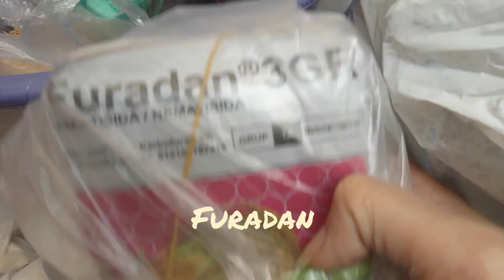Persiapan Ganti Media Tanam Aglaonema Pink Sunset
Media Tanam Untuk Aglaonema, Penggantian Media Tanam Lama Ke Metan Baru, Tutorial Meracik Media Tanam, Media Tanam Porous.